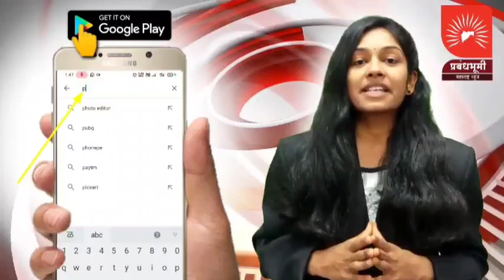धक्कादायक : लासलगावला एसटी चालकास कंटेनरने चिरडले